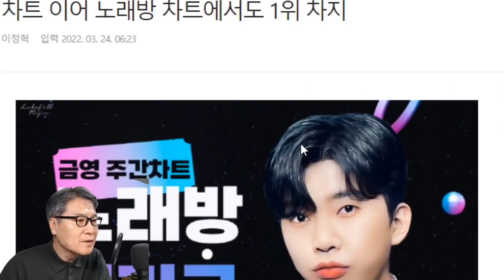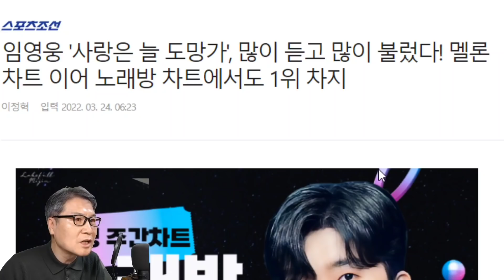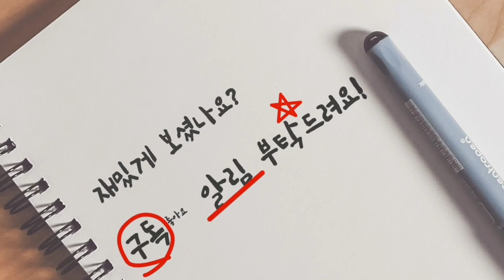임영웅 노래 중 가장 많이 듣고, 많이 부르는 노래는? 뜻밖의 결과! 별빛같은 나의 사랑아, 사랑은 늘 도망가, 뉴스장터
임영웅 '사랑은 늘 도망가', 많이 듣고 많이 불렀다! 멜론 차트 이어 노래방 차트에서도 1위 차지!